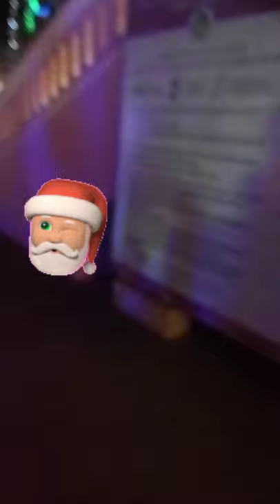our Lady of Angels Church/Dumas church/white town pondicherry/Christmas Evening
Our Lady of Angels Church (also called Église Notre-Dame des Anges, White Chapel, Kaps Koil) is the fourth oldest church in Puducherry, a Union territory in South India. The original structure was built in Greco Roman architecture by Napoleon III in 1855, with the architect being Louis Guerre. It is the only church that offers mass in three languages namely French, Tamil and English
it is also called as Dumas church because the church situated in Dumas street at pondicherry

pls support my youtube channel PONDYGALATTA